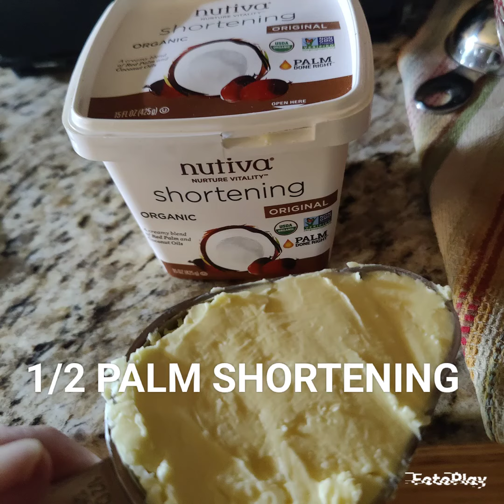Paleo Pumpkin Cake Recipe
It's Fall Y'all! The perfect autumn dessert! This is one of my favorites for my favorite time of year!

Follow me on:
Threads @fitandgrandmother